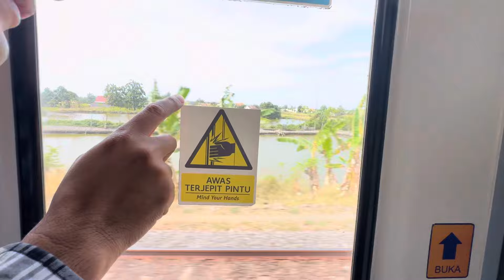TRAIN TO BOJONEGORO GUYSS !! JUKGIJAKGIJUK NAIK KERETA 8 JAM GABERASA KARENA PEMANDANGANNYA KEREN !